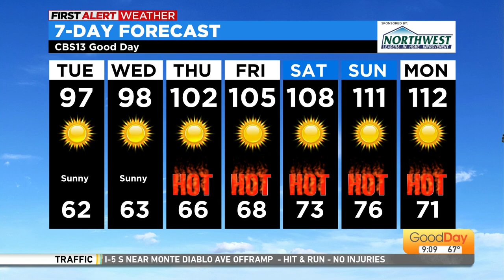Tracy Humphrey says it's a "HEATWAVE"...and dances?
The funniest forecast you will ever see!!  Wait for it...